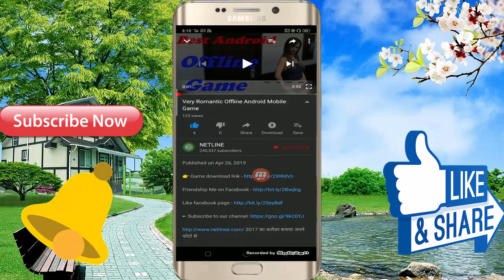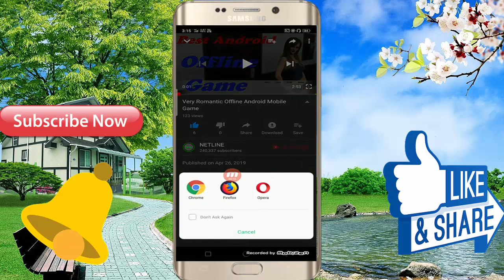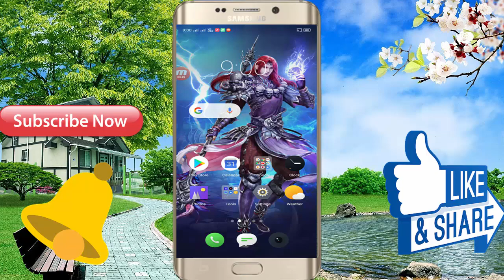Most Popular New Android Mobile 3D Offline Game // 2019